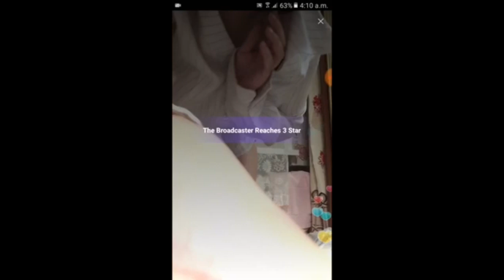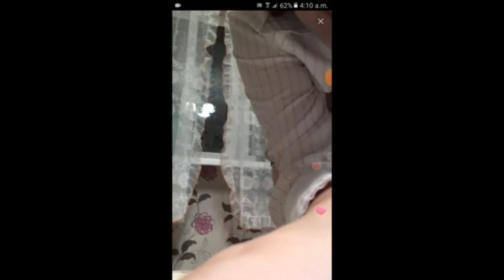LOVE ME.LIVE NOW.SHOW ME GUYS.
LIIVE MOBLE
LIVE IMO
LIVE BIGO
LIVE FACEBOOK
LIVE MESSENGER
LIVE WHAT.SAPP
LIVE CHAT
LIVE VIBER
LIVE TIKTOK
LIVE INSTAGRAM
LIVE LIKEE
LIVE SNAPCHAT